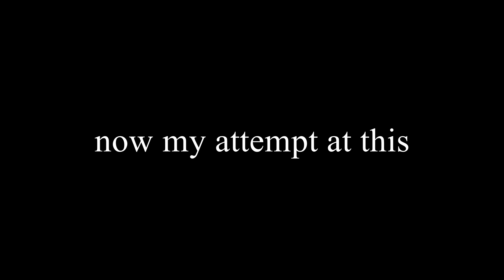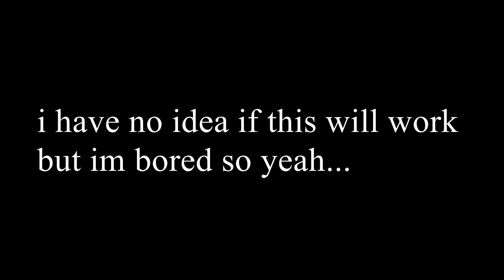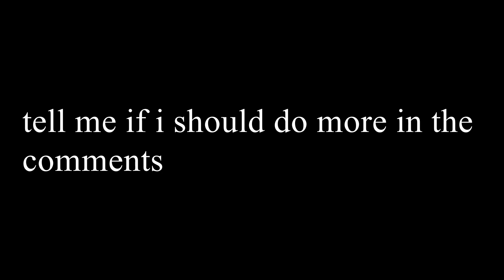A colection of asorted clips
My first ytp in a few weeks, I have been working on this one for a while. I also think i'v almost nailed a new thing I want to do more of.